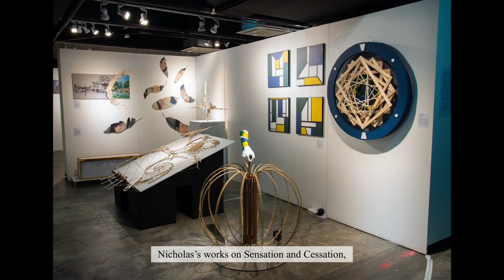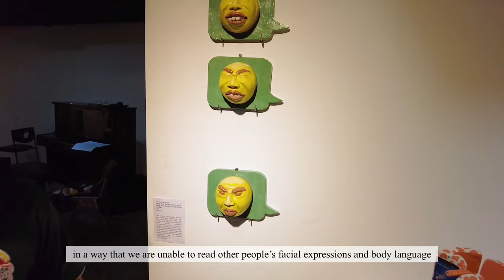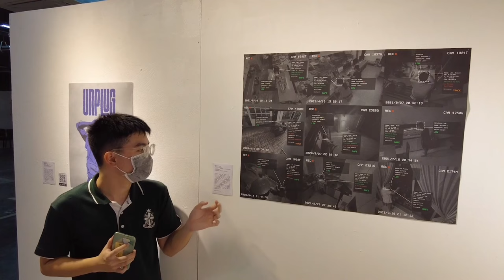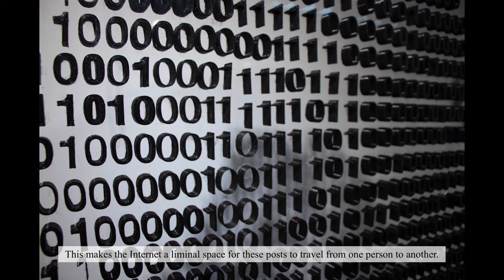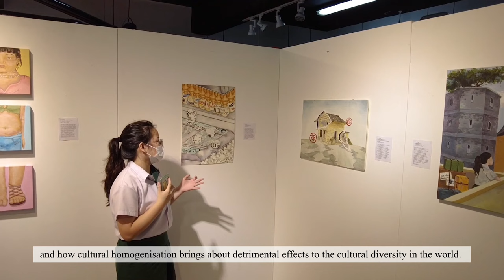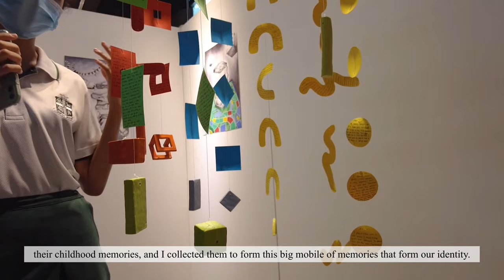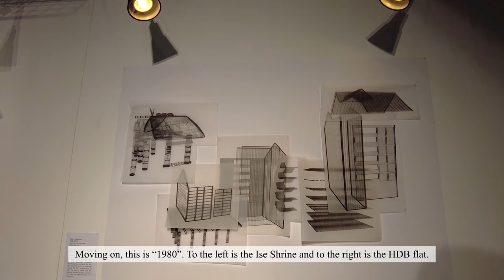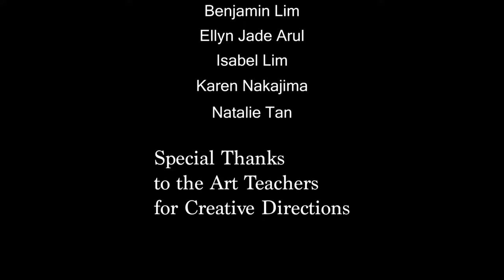SJI ART EXHIBITION 2021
The annual Year 6 Grad Show presents the works by the visual art and music students from the graduating IBDP class. Their artistic works and original compositions were presented to the SJI community in the Bunker from 13 - 17 Sept 2021. This video showcases the creative works as explained by the student artists during the exhibition.